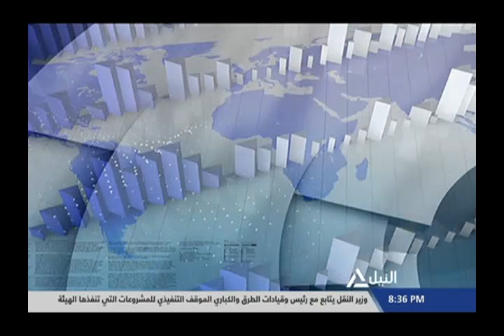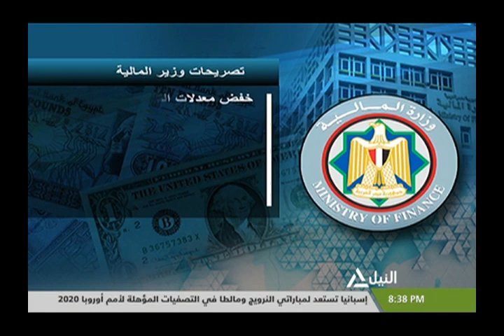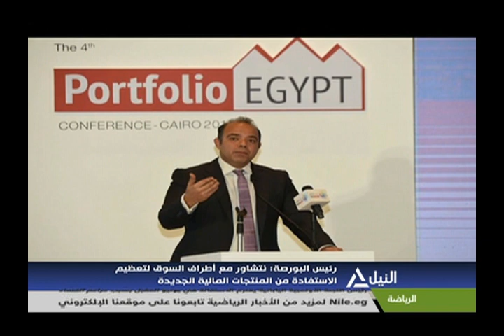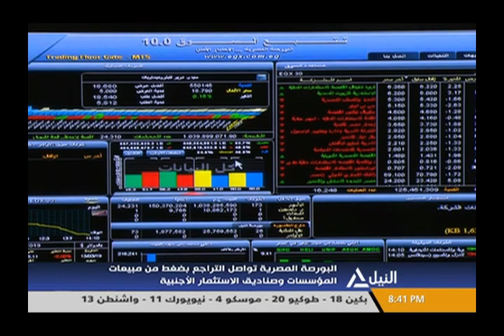بانوراما النيل الثامنة مساءً 19-3-2019